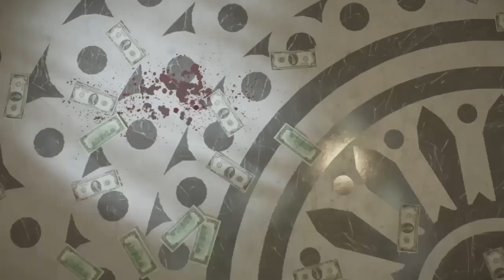Mafia definitive edition The death of art